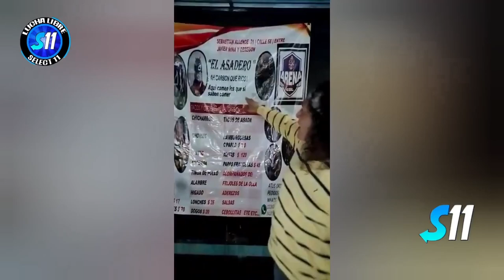Silver vs Galactico ( Lucha Completa ) Mano a Mano NDO Arena Roberto Paz Nwg